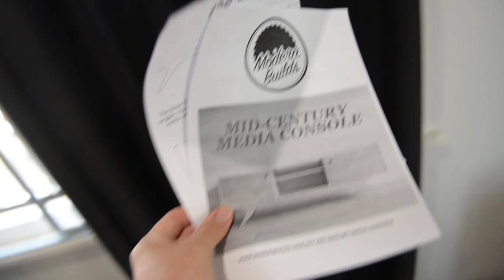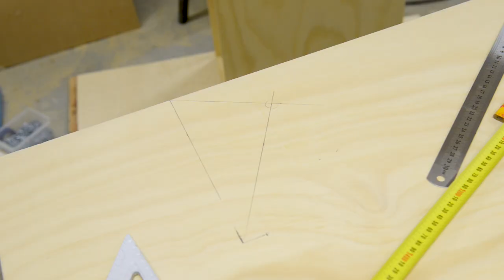DIY Tv Stand | Mid Century Modern Plywood Console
Hey! Thanks For dropping by!

This vdieo would be possible without Mike's Plans
Click the links below for Mike's Plans and Mikes video!

This mid century modern media console is a perfect addition to my plywood furniture collection!

This a pretty easy DIY project and is great for beginners and even the more experienced! you will see how i installed cabinet hinges and see how dowell plugs are a great accent to any peice of basic joinery!